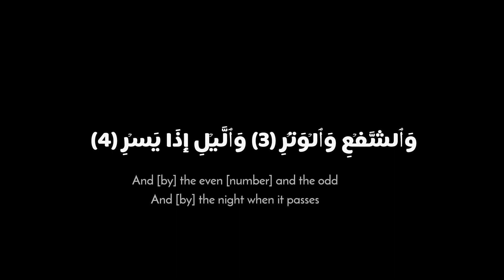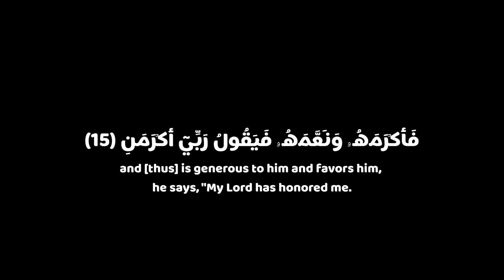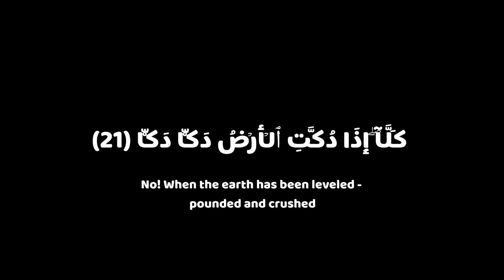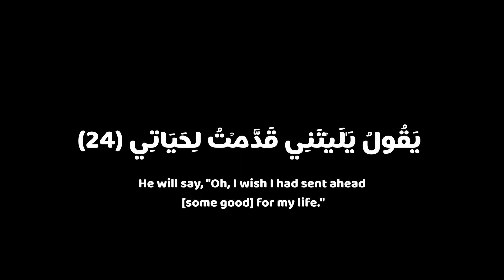كرومات آيات قرآنية شاشة سوداء سورة الفجر كامله تلاوة خاشعة بدون حقوقChromats of Quranic verses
🎧 Quran Recitation
كروما شاشة سوداء
تلاوه هادئه
تصميم شاشة سوداء
قرآن كريم
تأثيرات بصرية إسلامية
تصميم فيديو ديني
تأثيرات خلفية دينية
نص قرآني على شاشة سوداء
مونتاج ديني
خلفيات دينية
تأثيرات فيديو إسلامية